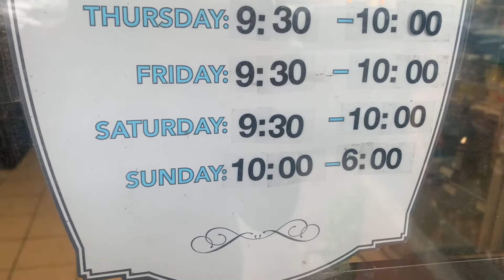Solo Female Living Alone Vlog | Thoughts in 1 Day | Life Update of Sorts Show not Tell | Providence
All clips from the same day are organized from short to long, with increasingly fun edits along the way if you make it to the end.

No more van life or community life for now but I think I still live life a similar way, kinda minimalist, minimal waste, experiences and create, play.  This was a Sunday but I have days like these often, reflective days.  I think other creatives or self-employed peeps or just people might enjoy this video.

Hope whoever and wherever you are you get something out of seeing how your day to day contrasts or is similar to mine.  And also I wanted to capture this so I can look back years later and see how transient our day to day lives are.

Also I count this as upcycling because the original content was oof 🤷🏻‍♀️